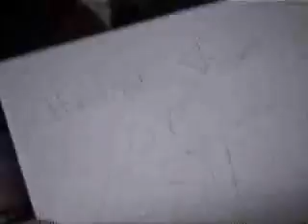LSD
This is actually what happens when one induces LSD.  We're the fuckin shit.  We make the best videos and i love rum.